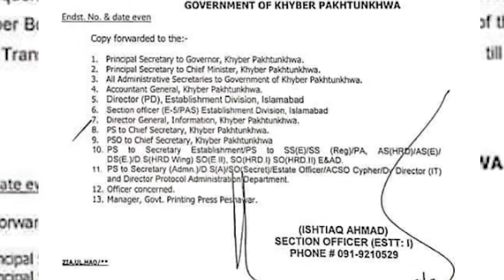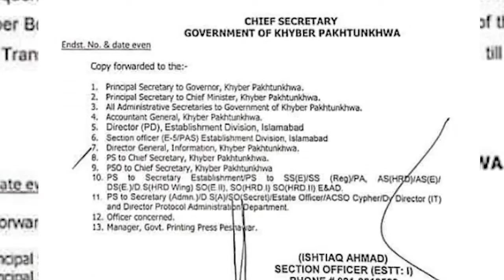BRT INSPECTION REPORT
Provincial Inspection Team reported that BRT has wasted the money. Poor planning of the project will increase traffic issues in future. Poor sanitation, washrooms, cycle track and lift are govt failure. watch details